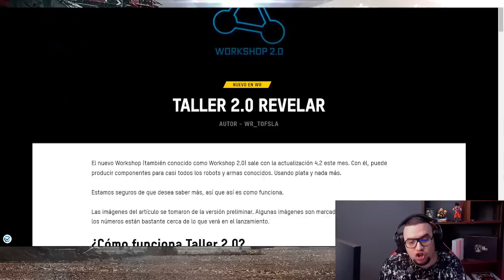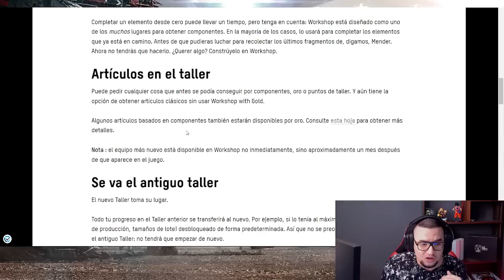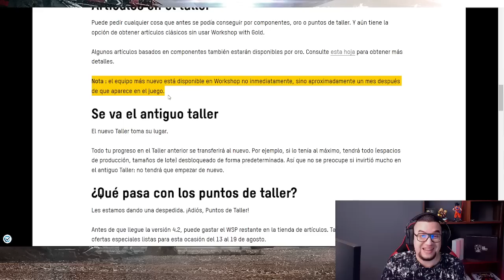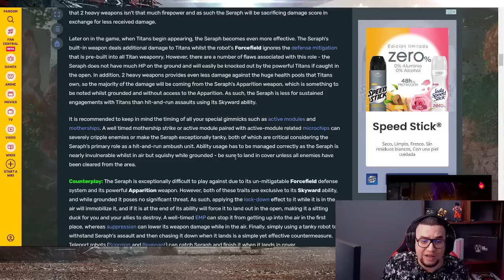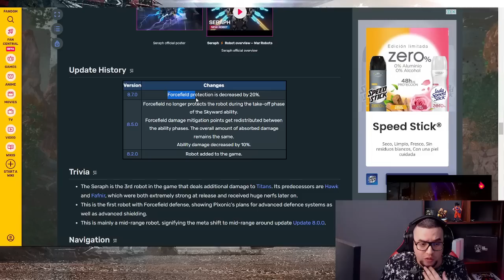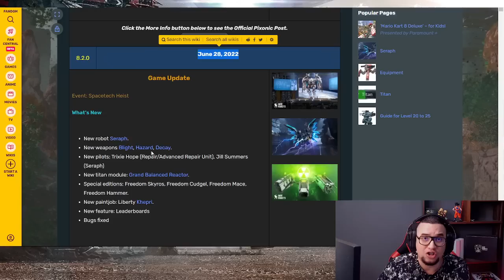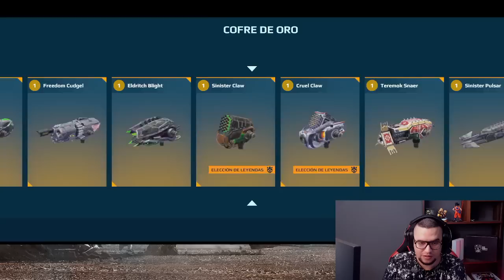¿POR QUÉ LO NUEVO TARDA TANTO EN LLEGAR AL TALLER 2.0? War Robots WR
░░░░░░░░░ CONTACTO  ░░░░░░░░░
░░░░░░░░░ DONACIONES  ░░░░░░░░░
░░░░░░░░░ CONTACTO  ░░░░░░░░░
░░░░░░░░░ SPECS  ░░░░░░░░░
▶RAM: 8 GB
▶PROCESADOR: Qualcomm SnapDragon 720G Octacore
▶GPU RENDERER: Adreno (TM) 720